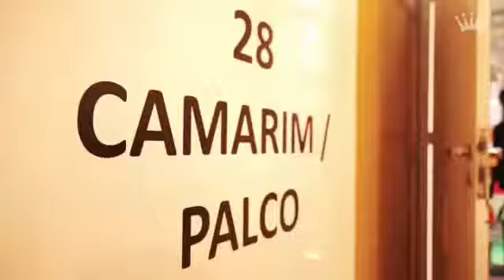Desfile Dra.Cherie no CIOSP 2017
Realizamos um desfile maravilhoso no CIOSP 2017 para apresentar nossa nova coleção. Confira os melhores momentos desse dia tão especial!